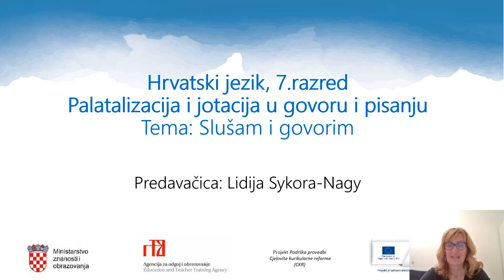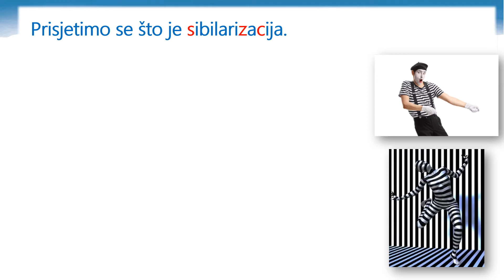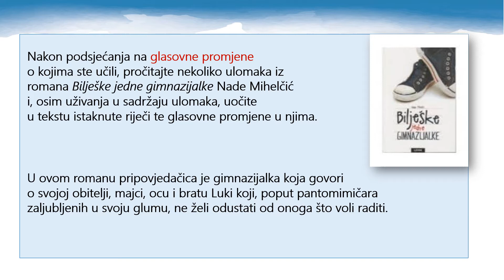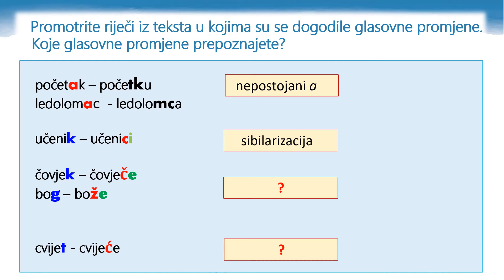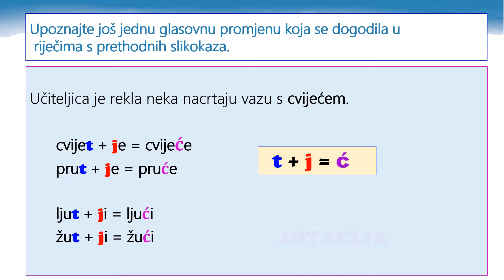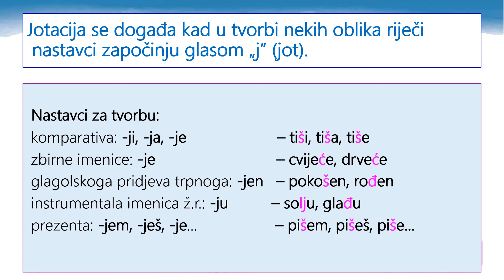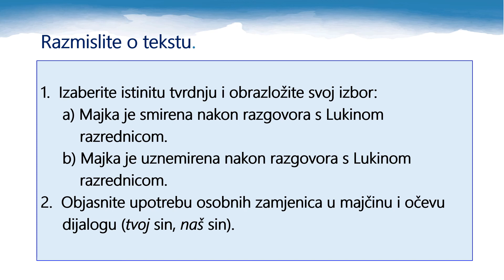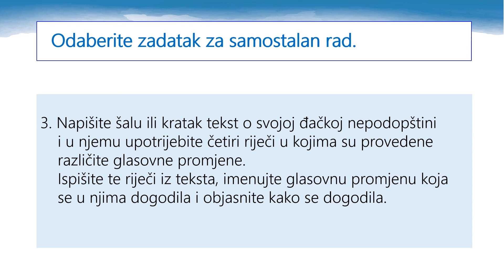Hrvatski jezik, 7.r. OŠ - Palatalizacija i jotacija u govoru i pismu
Autor: Lidija Sykora-Nagy

Predlažemo stanku u 14. minuti